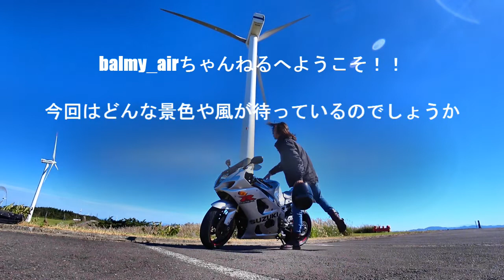浦島太郎ゆかりの地から瀬戸大橋を目指そう！！ トコトコ穏やかツーリング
香川県ツーリングの第二弾です。前回走った荘内半島の紫雲出山近辺からのスタートとなります。スタート地点となった「浦島太郎の墓」は、偶然見つけることができた場所で、本当にビックリしました。
今回はこの浦島太郎ゆかりの地からとても有名な「瀬戸大橋」を目指します。穏やかな瀬戸内海を見ながらトコトコ走っています。こちらも偶然ですが、「津嶋神社」にも寄ることができました。
とても穏やかなツーリングになっていますので、是非ご覧ください。